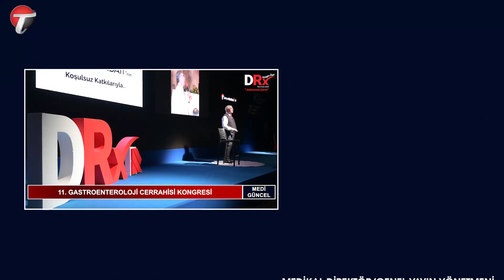11. GASTROENTEROLOJİ CERRAHİSİ KONGRESİ